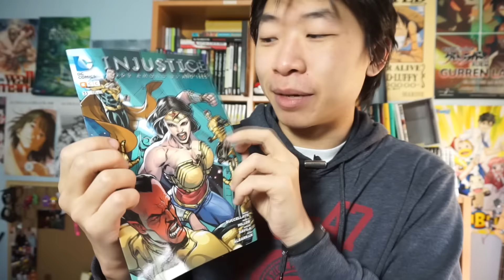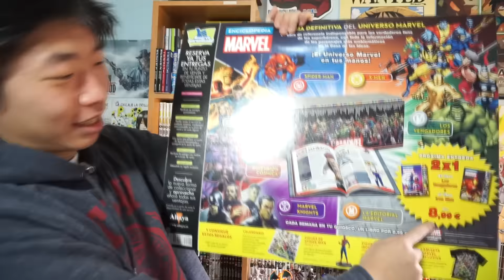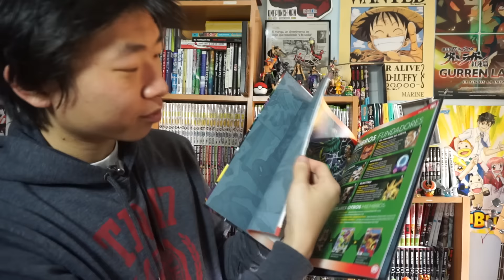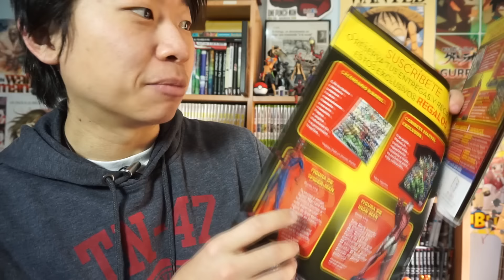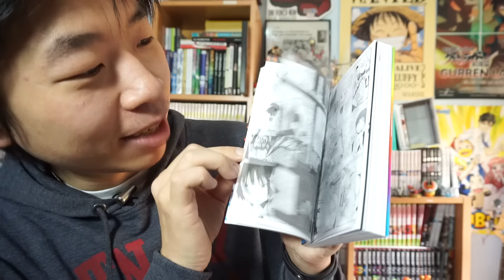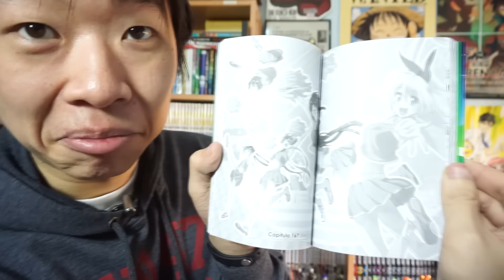Compras manga/comic 25-29 enero + NOTICIAS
Correos sigue sin ser puntual pero hay muchas cosas por ver, estos dias estoy muy ocupado y ausente por muchas cosas ^^
-Injustice gods among us 33
-Enciclopedia Marvel 1
-Assassination classroom 10
-Nisekoi 19

-Anniku: Comeo86

-Steam: comeo86 o comeo

-PSN: Domeo86

-Wii U: ComeoYet

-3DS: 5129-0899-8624